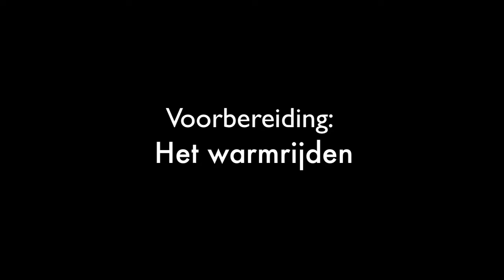Springwedstrijd 03-06-2012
Ik met Lady Di bij onderlinge springwedstrijd. We zijn 2e geworden met een tijd van 1.00 minuut.